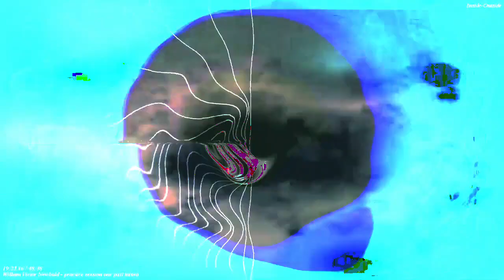[EPILEPSY WARNING] Movie 23 07 22 13h52m27s